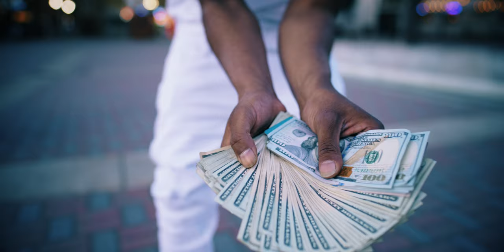Bosstype Lb - Game Over (Official Music Video) Prod. Sav Matic || Dir. Elias Denny Films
Follow Bosstype Lb